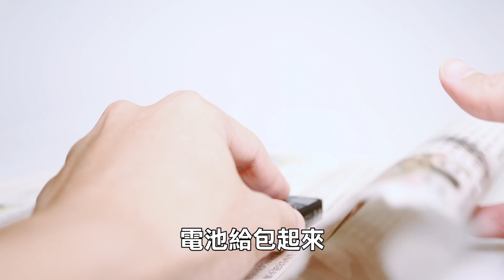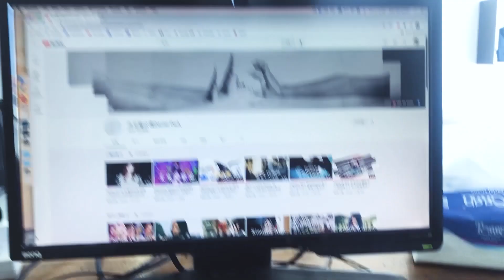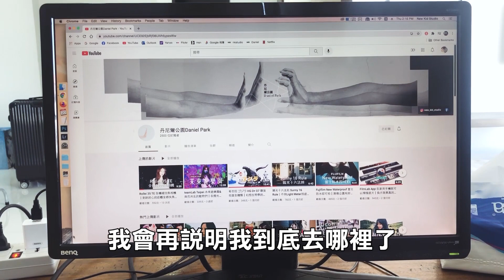Gopro電池膨脹放冰箱復活術？┃有太多的敵人阻擋在我與Gopro之間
簡單的說
我覺得沒用

但有可能是我的做法錯了，或是真的已經太遲了，畢竟我看網路上，很多人說是有用的。
比較困擾我的是，我Canon的電池都用了快10年了，都沒事。

Gopro你到底。

歡迎找我拍照

泡到海水那顆反而沒膨脹，但我還是不敢用。